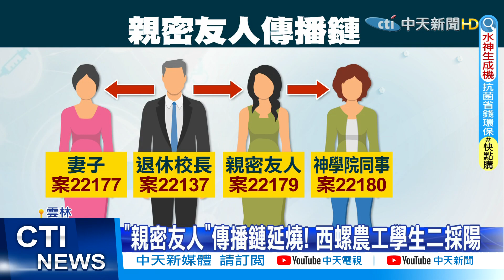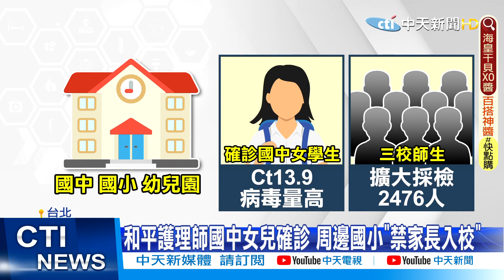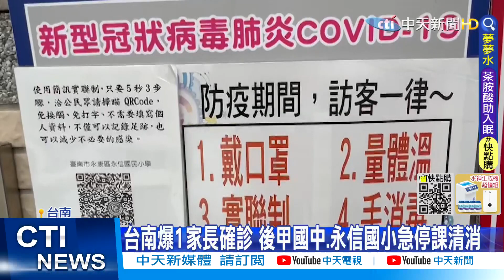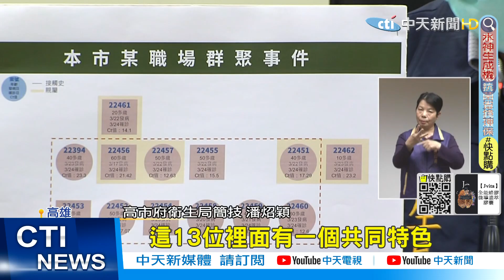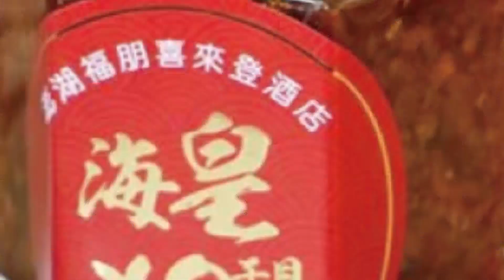【張雅婷報新聞】高雄工廠群聚+13! 前鎮某高中全校篩檢 感染源不明｜"親密友人"傳播鏈延燒! 西螺農工學生二採陽 精華版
00:00"親密友人"傳播鏈延燒! 西螺農工學生二採陽
03:34和平護理師國中女兒確診 周邊國小"禁家長入校"
05:38台南傳1家長確診 後甲國中.永信國小急停課清消
07:25高雄工廠群聚+13!  前鎮某高中全校篩檢 感染源不明